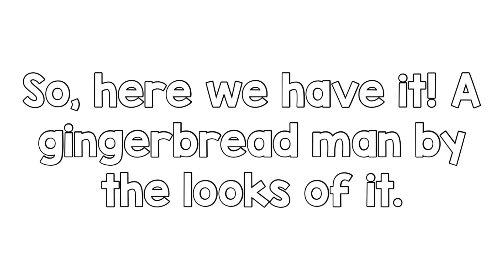*FINAL LEAKS* FOR PIGGY CHRISTMAS - SEASON 6 IN PIGGY!! (Gingerman Skin)